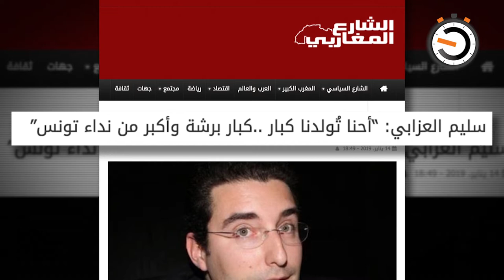نواة في دقيقة: يوسف الشاهد، الحزب من رحم الحكومة